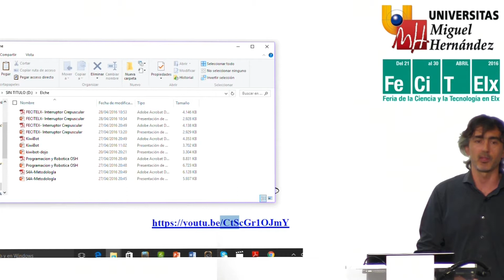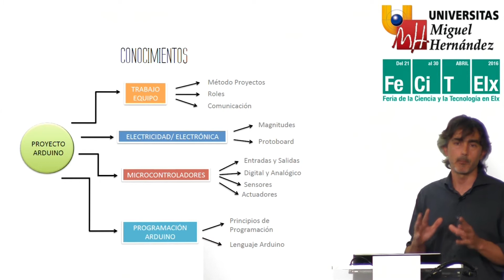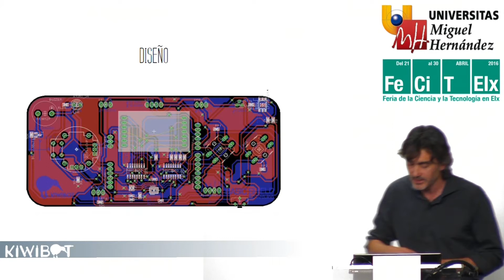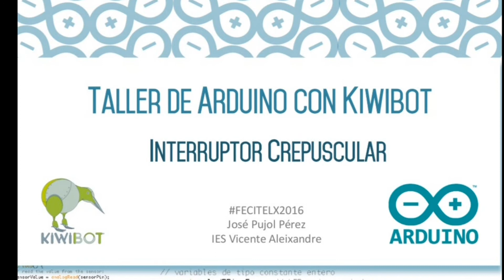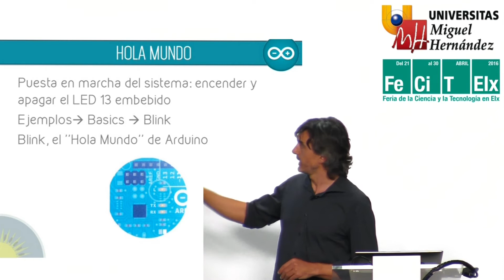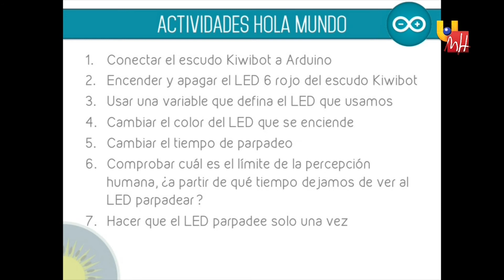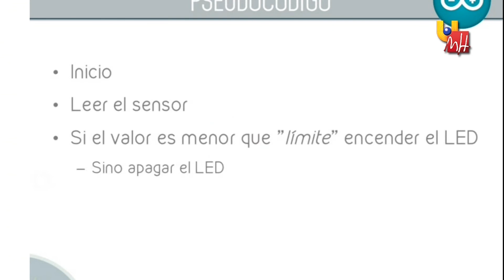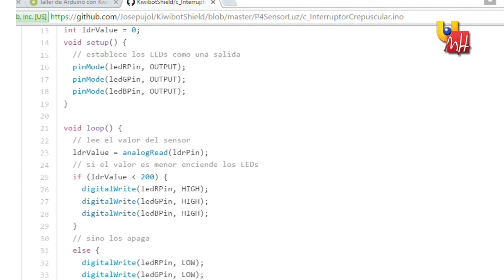PROGRAMACIÓN Y ROBÓTICA EN ESO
2ª SESIÓN: FECITELX 2016

José Pujol (IES Vicente Aleixandre de Sevilla)